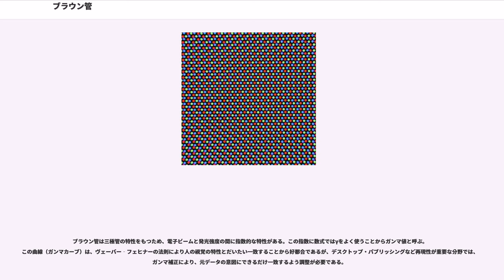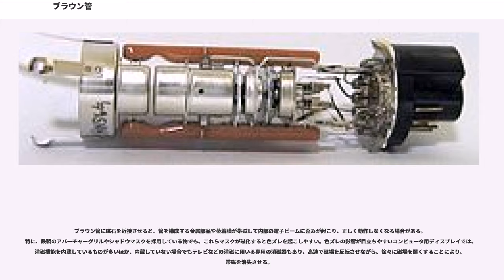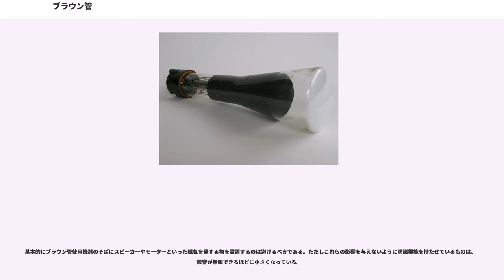ブラウン管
ブラウン管（ブラウンかん）は、ドイツのカール・フェルディナント・ブラウンが発明した図像を表示する陰極線管を指す、日本語における通称である。

ブラウンによる発明は陰極線管自体の発明でもあり、陰極線管を総称してブラウン管と言うこともあり、逆に受像管をCRT(Cathode Ray Tube)と言ったりする。しかし、たとえばマジックアイも陰極線管の一種であるが、基本的にブラウン管の一種には含めない。

ブラウンによるオシロスコープをはじめとして、ビデオモニター、テレビ受像機、コンピューターなどのディスプレイなど、多く用いられてきた。

また、テレビの代名詞のように扱われることもあり、たとえばテレビの番組などを指して「ブラウン管の向こうに～」といったような使われ方をすることもある。YouTubeの"Tube"もこの真空管に由来する。「ブラウン管のスター」という言葉は映画スターを指す「銀幕のスター」と対置されよう。

ブラウンが発明したのは、冷陰極管で、クルックス管に、陰極線によって光る蛍光面を付けたものであった。テレビ用等として一般的なブラウン管では、電子銃を利用している。

ブラウン管式のテレビでは、スイッチを入れたらすぐ表示できるようにするため、および加熱と冷却、通電と放電の繰返しによって寿命が短くなることを防ぐため、いくらかの回路を通電しっぱなしにするため待機電力を消費した。真空管時代にはこのことをうたった「ポンパ」という商品名もある。
スイッチを入れた時に聞こえる「ブーン」という音は残留磁場を消磁する音である。動作中には非常に高い周波数の「キーン」という音が、特に高域の聴覚が敏感な子供には聞こえるが、これは水平走査の音である。

ブラウン管内で、陰極線の電子は電子銃により発射、集束され、電界または磁界により偏向されて蛍光物質を塗布した蛍光面を走査する。電子が蛍光物質に衝突すると光が放出される。オシロスコープではもっぱら電界で（静電的に）、モニターディスプレイではもっぱら磁界で偏向している。ブラウン管において、磁界で偏向するための電磁石のことをヨーク（yoke、ヨークコイル）と言う。

陽極に高電圧を印加することにより、陰極から放出された電子はさらに加速される。カラーブラウン管のアノード電圧は普通20,000から26,000V （20から26kV）であり、白黒ブラウン管ではこれよりも低い。電子ビームを輝度変調するためにコントロールグリッドを備えるため、簡単なブラウン管は真空管の分類としては三極管に分類される。さらに多くの電極を持つ複雑な管もある。

ブラウン管で用いられるガラス管はその形状から、ファンネル（漏斗）と呼ばれる。

ビデオモニターやディスプレイでは管面全体を走査線（ラスタ）とよぶ固定パターンでスキャンしつつ、映像信号の輝度成分に従って電子ビームの強さを変調する。このように、画面上の任意の点の明るさを制御することにより画像を作り上げている。この方式をラスタスキャンと呼ぶ。

初期のレーダー表示装置では、パラボラアンテナの向きと同期して放射線状に電子線を走査し表示を行う。この方式をラジアルスキャンと呼ぶ。

オシロスコープでは、電子ビームの強さは一定の設定値に保ち（=輝度一定）、ビームを任意に動かして描画する。通常、水平偏向は一定時間毎ないし何らかのトリガで一定速度で走査し、垂直偏向は入力信号の電圧に対応するように走査する。

オシロスコープ用のブラウン管はテレビのものより細長く、電界により偏向させる。これは、電界偏向（静電偏向）のほうが磁界偏向よりも高い周波数で走査を行えるためである。電界偏向では磁界偏向に比べてビームを偏向するにあたっての印加電圧が低くできる反面、ブラウン管を大きくした場合など広い範囲の偏向を行うには不向きという側面もある。また、静電偏向型は大型化、薄型化した場合、高電圧化させる必要がある事も不利な理由である。但し、電源電圧の変動に関しては磁界偏向よりも耐性がある。

レーザー光線を用いて大気中の微粒子をスクリーンとし、文字や図形を表示する手法があるが、それと同様、電子ビームの方向を自由に制御し、文字、図形を直接一筆書きのように表示する表示方法を、ベクタースキャンと呼ぶ。

カラーブラウン管では、各々光の三原色の赤(R)・緑(G)・青(B)に発光する3色の異なる蛍光物質を使い、方形や円状（シャドーマスク管）または直...